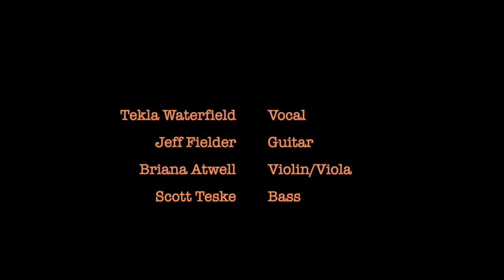Jeff & Tekla Show 2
We've been spending our time in isolation creating music and videos. We've put them together in creative and entertaining ways. Enjoy!

As performers and artists who have lost our usual means of working, connecting and performing, we've turned to this new format for the time being. We present to you: The Jeff and Tekla Variety Show #2!!! We hope it brings you some joyful release.